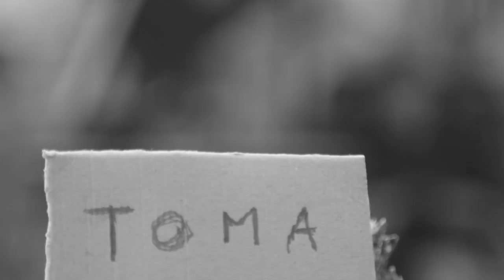Jon Perla Negra - Ámame [Official Video]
"Dedico esta canción y el video a un perro viejo, Muru protagonizada por este videoclip. Muru murió de repente (disfunción renal) tan sólo dos semanas antes del estreno del video. Fue rescatado este año en Estonia y vividas momentos felices y alegres en Finlandia. " 1/12/2014 -Jon

"I want to dedicate this song and video to an old dog, Muru, starring this music video. Muru died suddenly (kidney dysfunction) just two weeks before the premiere of this video. He was rescued from Estonia earlier this year and lived happy and joyful times in Finland."  1/12/2014 -Jon

Music and lyrics: Jon Erik West
Produced and mastered: Keno Tuomola
Director of Photography: Hane Aaltonen

Actors:
Muru (The wise and lovable dog)
Aulis Aaltonen
Nora Granlund
Satu West
Annika Lindroos
Anne Lindroos

ÁMAME es una canción que indica el importante mensaje de Amor Folk - "Creer en la paz y el amor." Esta canción nos recuerda la importancia de cuidar de las personas y los animales, especialmente aquellos que están solos. Jon donará sus ingresos personales de esta canción para apoyar a las organizaciones benéficas que ayudan a encontrar hogares para los viejos perros abandonados.

ÁMAME (Love Me) is a song telling the important message of Amor Folk - "Believe in peace and love." This song reminds the importance of taking care of the people and animals, especially those lonely ones.  Jon will donate his income of this song to support charities that help finding homes for old rescue dogs.